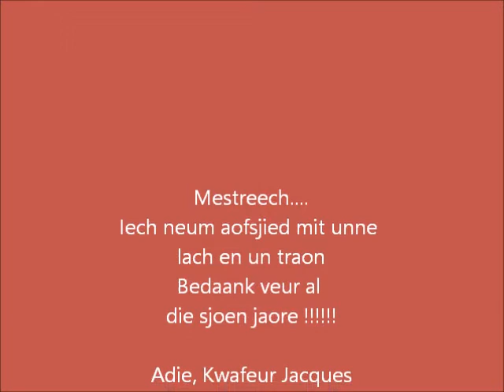Vastelaovend 2016 Mestreech Kwafeur Jacques